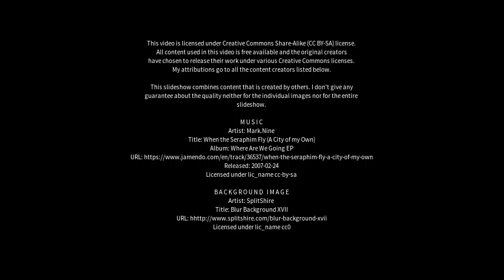Best places to visit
Best places to visit - Cataguases (Brazil) Best places to visit - Slideshows from all over the world - City trips, nature pictures, etc.